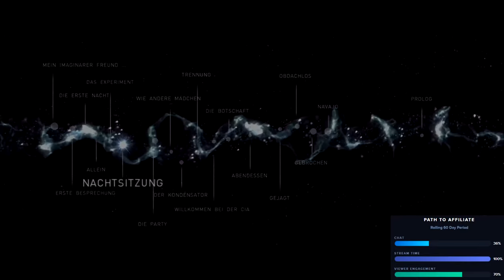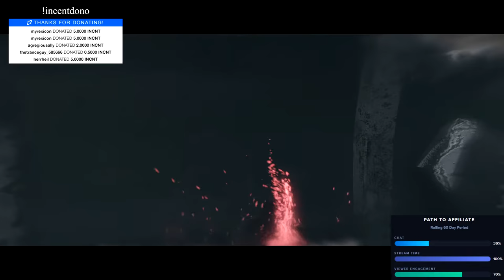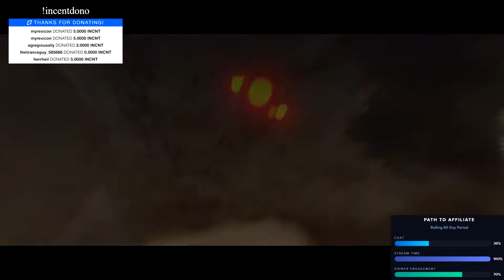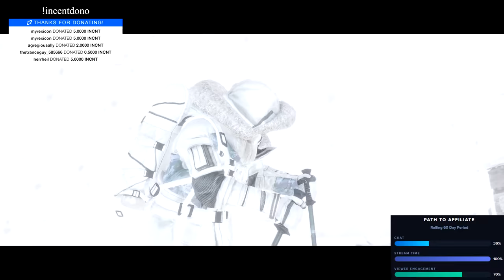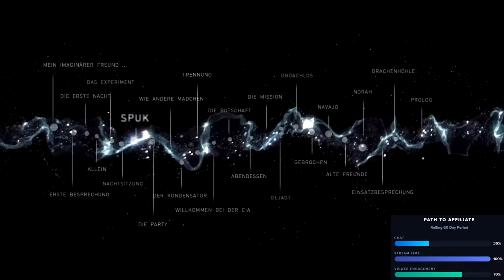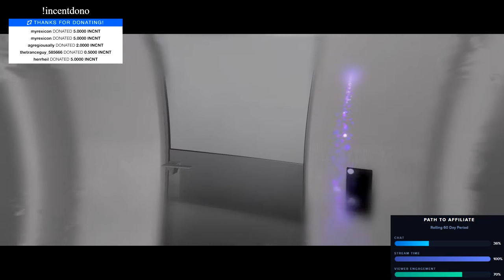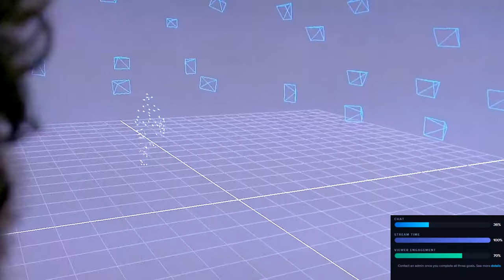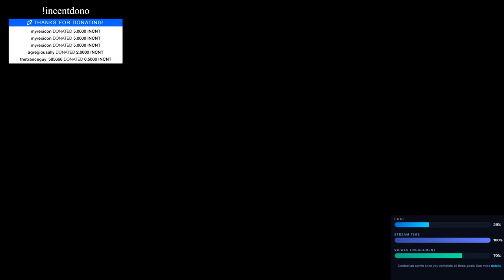2020 09 21 Beyond two Souls - End